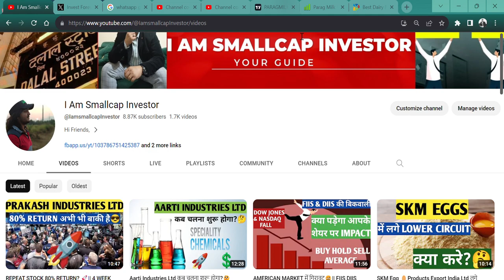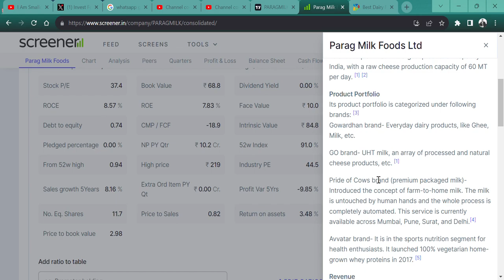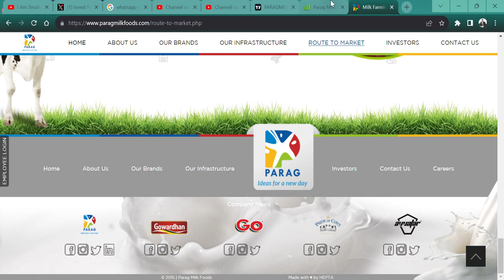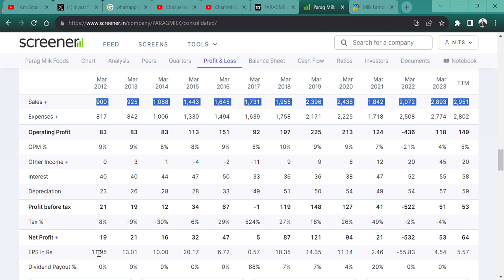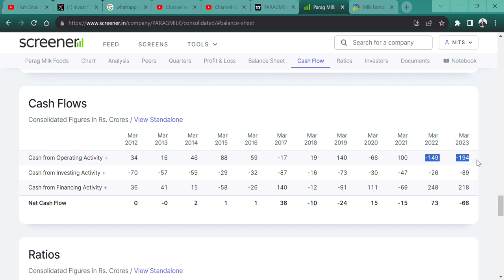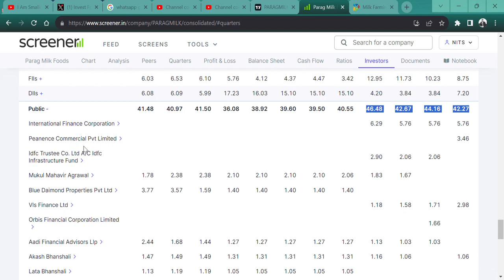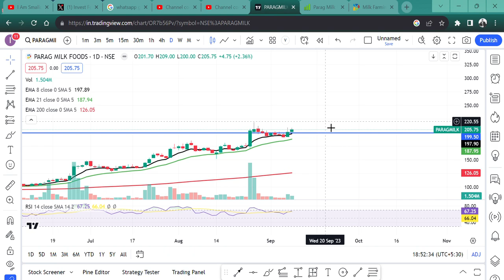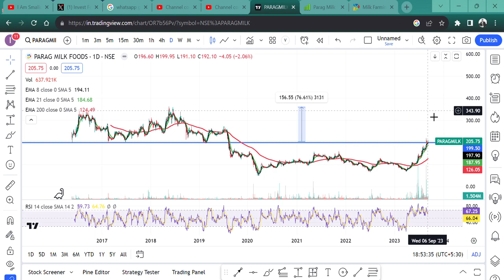STAGE 2 शेयर 🚀|| 200% के RETURN OPPORTUNITY?🤑|| Parag Milk Foods Ltd 💲|| GOVERDHANGHEE💯🙏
HI,

Parag Milk Foods IS THE BEST STAGE 2 SHARE AND CAN GIVE YOU 200% RETURN OPPORTUNITY? GOVARDHAN GHEE IS THE BRAND || WATCH THE VIDEO TO KNOW MORE?